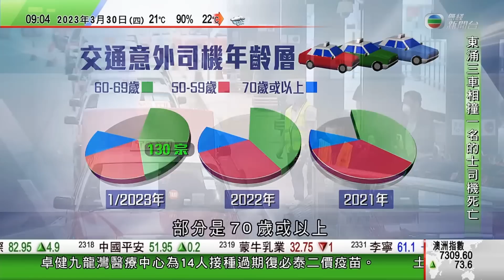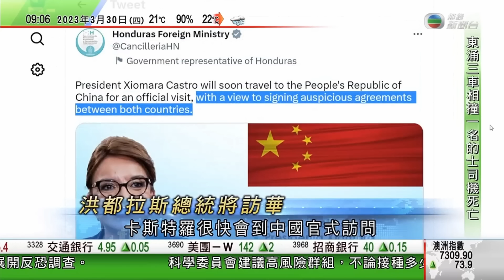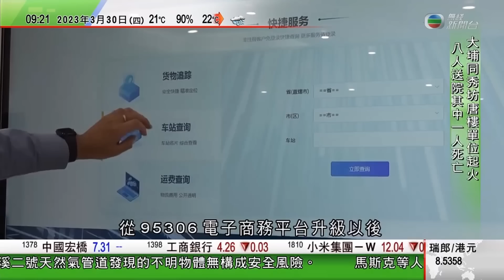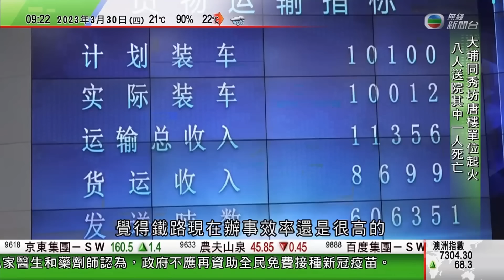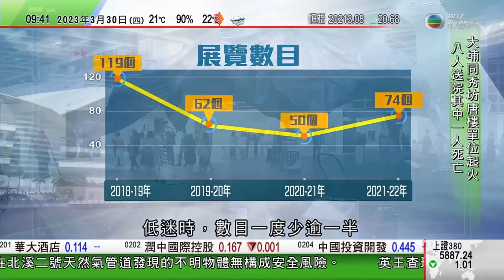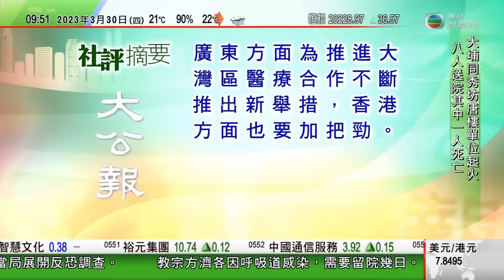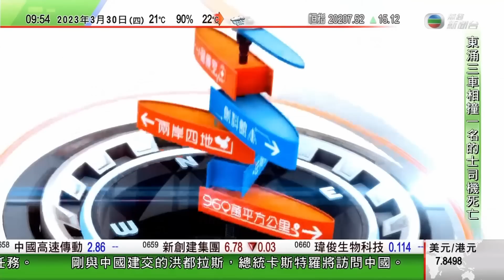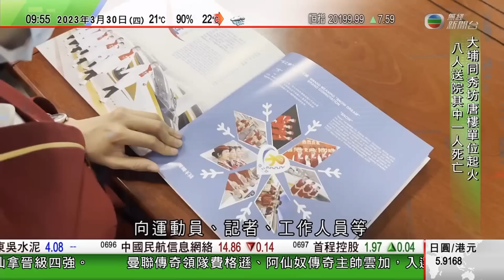0900 無綫早晨新聞｜英王查理斯抵德國展開繼位後首次國事訪問｜加拿大人定居重慶成運動網紅｜吉林八歲女童苦練書法篆刻獲全國比賽金獎 父親冀從中學習傳統文化｜2023年3月30日 TVB News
0900 無綫早晨新聞｜2023年3月30日 TVB News

0:00 無綫早晨新聞
7:27 英王查理斯抵德國展開繼位後首次國事訪問 指可促進兩國傳統友誼
13:34 有加拿大人定居重慶成運動網紅 冀喚起大眾關注平衡工作與健康
15:39 哈爾濱鐵路貨運數碼化可網上操作提升效率 為客戶節省成本
17:19 吉林八歲女童苦練書法篆刻獲全國比賽金獎 父親冀從中學習傳統文化
19:34 開市第1擊